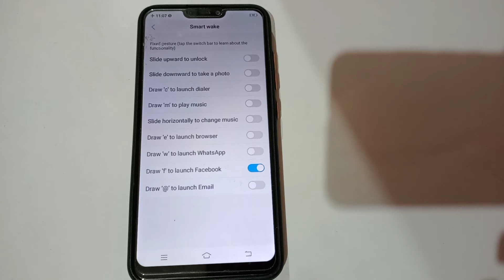how to on Draw ' f ' to launch fecebook in Vivo nex mobile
how to fix |how to fix disney plus error code 39 |vivo mobile app drawer on |vivo nex s |disney plus error code 39 on phone |android settings to turn off |vivo nex |vivo mobile mein app drawer kaise on karen |vivo mobile mein drawer mode kaise on karen |disney plus error code 39 android |google location history |disney plus error code 39 pc |ad personalization |remove screen lock |turn off these android settings |how to |nearby device scanning